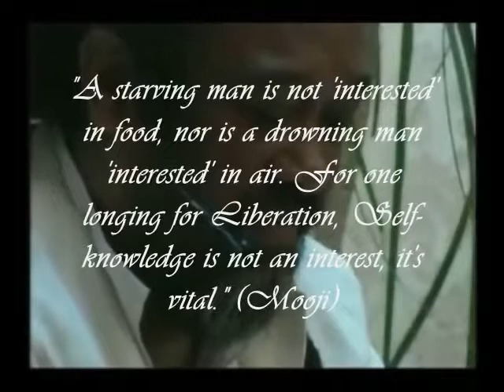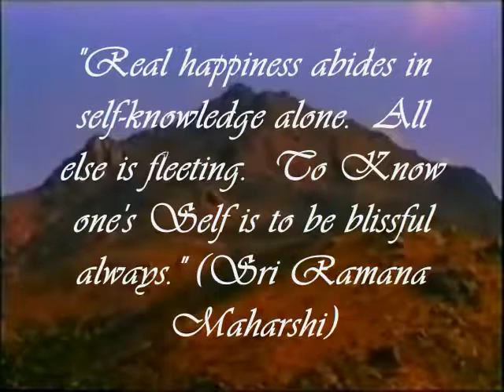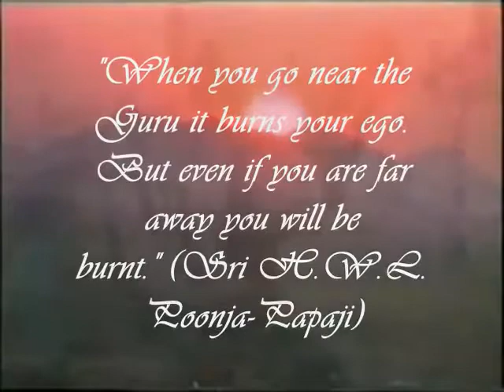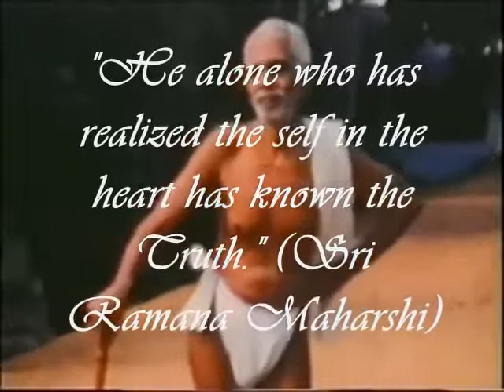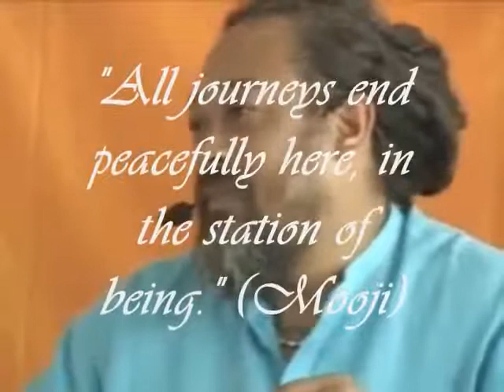GURU CRUSHES THE EGO ~ AWAKENINGLIFE ~ MOOJI JI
Oh my Lord,
Today
Remove whatever, after all, is said and done, What remains? Only that which is not conveyed by any words nor revealed through any activity. Nothing gained and nothing lost- Simply that unspoiled and unspoilable awareness we are. er remains.